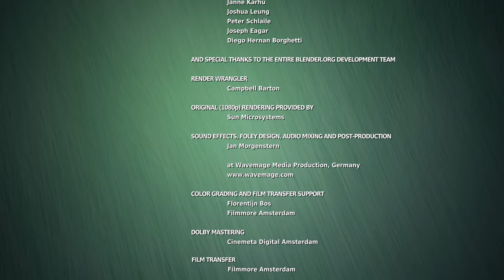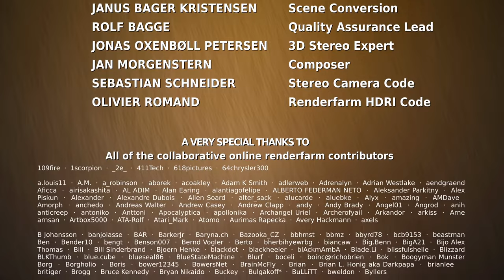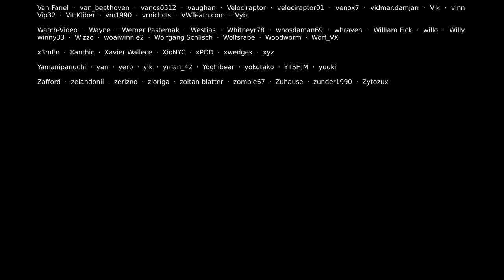Big Buck Bunny 60fps 4K Official Blender Foundation Short Film